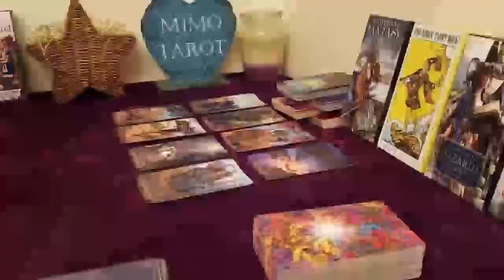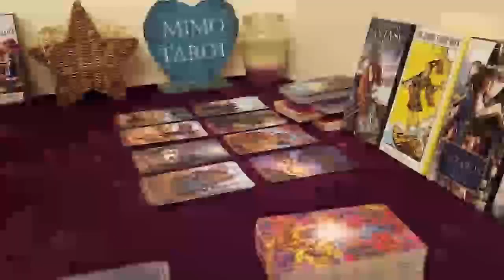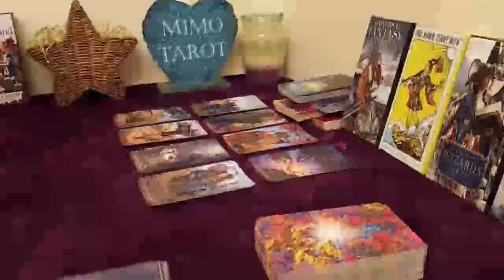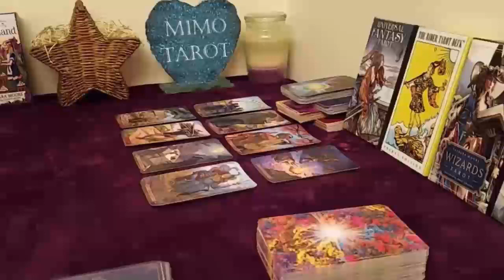LEO TAROT LOVE READING, YOU HAVE A LOT OF PATIENCE WITH THIS PERSON